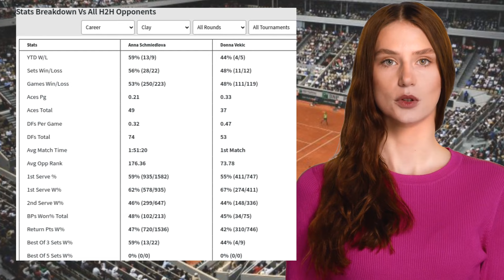SCHMIEDLOVA VS VEKIC PREDICTION H2H | OLYMPICS SEMIFINALS TENNIS PREDICTIONS TODAY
Schmiedlova VS Vekic  Prediction H2H at Olympics Semifinals